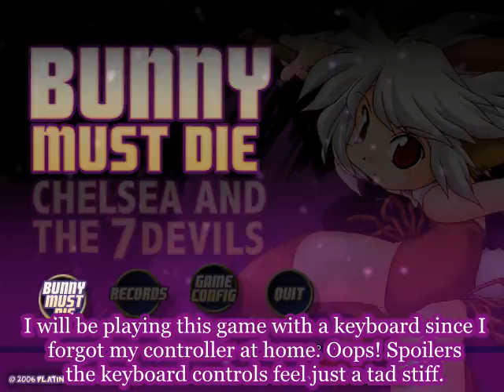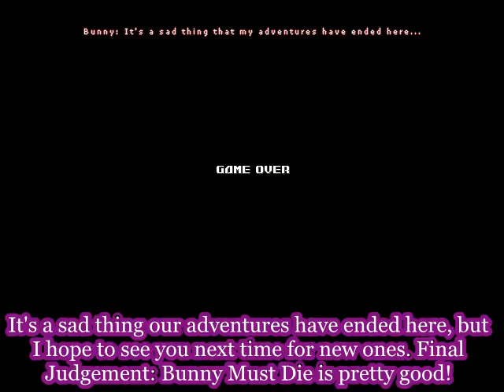A Taste Of: Bunny Must Die! Chelsea and the 7 Devils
Delicious rabbit stew, a taste of Metvania style with a Japanese Indie Dev level standard. Quite tasty, also hard.